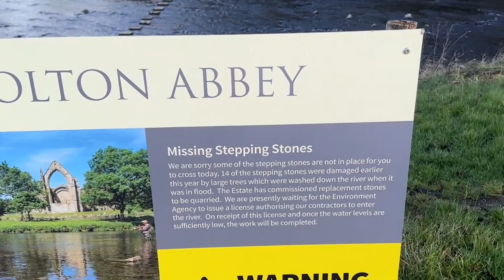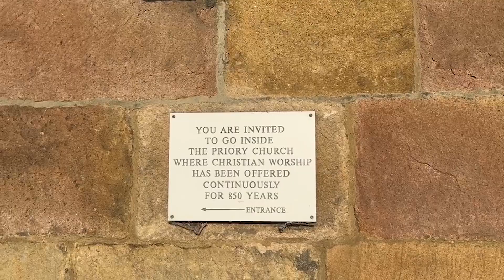The Cure, Faith, and Bolton Abbey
Travel to Bolton Abbey with me to visit the Priory and grounds that inspired the cover album for Faith by The Cure. Excerpts from The Cure's Ten Imaginary Years. During the 2022 Lost World Tour, we visited the Abbey on our way to the Leeds gig in December.
This video is for fun/educational purposes. All music is owned and written by The Cure. Text from Ten Imaginary Years, released by Fiction and The Cure.